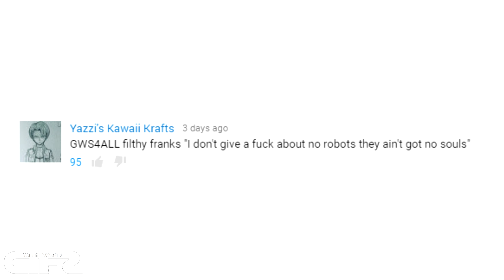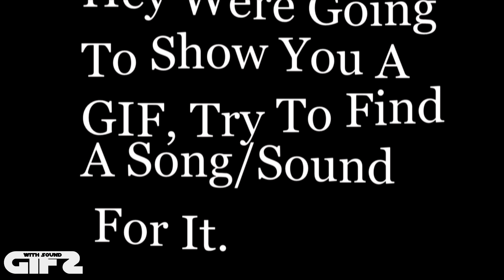GIFs With Sound Season 2 Episode 19 September 2016 NEW GWS4ALL #219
Welcome To THE ORIGINAL GIFS WITH SOUND!
Next Video Will Be 10/02/2016

Looking for a Song?
Simply Click The Link In The Top Left Corner On A Video!
(if it's not there we haven't updated it yet, give it a few min)

Special thanks to our Patreons:
Lars-Colin Eckert
Dana Hanna
Aaron Vig
Richard Skrobis
Kellan Ivan Bruce Steckley
Rob Craig
Garth Hood
Nic Janowski!
Rob Craig
Yamil Coronadeplata

DANK MEMES Dank Memes Vine Compilation V70 v71 v72 v73 v73 v74 v75 try not to laugh
try no tto laugh challenge new try not to laugh try not to cringe